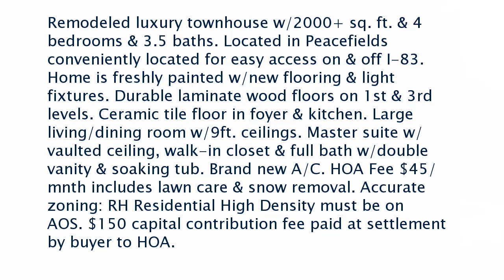Real estate for sale in York Pennsylvania - MLS# 21700794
366 Bruaw Drive
York Pennsylvania 17406
MLS# 21700794

Remodeled luxury townhouse w/2000+ sq. ft. & 4 bedrooms & 3.5 baths. Located in Peacefields conveniently located for easy access on & off I-83. Home is freshly painted w/new flooring & light fixtures. Durable laminate wood floors on 1st & 3rd levels. Ceramic tile floor in foyer & kitchen. Large living/dining room w/9ft. ceilings. Master suite w/vaulted ceiling walk-in closet & full bath w/double vanity & soaking tub. Brand new A/C. HOA Fee $45/mnth includes lawn care & snow removal. Accurate zoning: RH Residential High Density must be on AOS. $150 capital contribution fee paid at settlement by buyer to HOA.